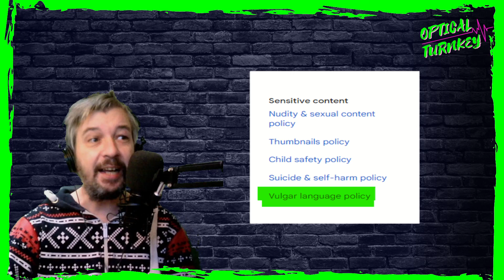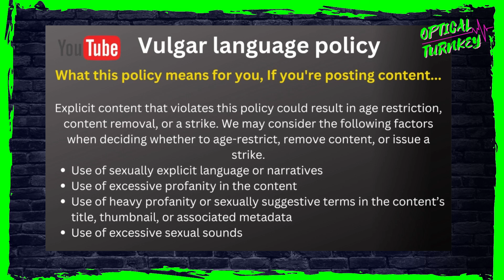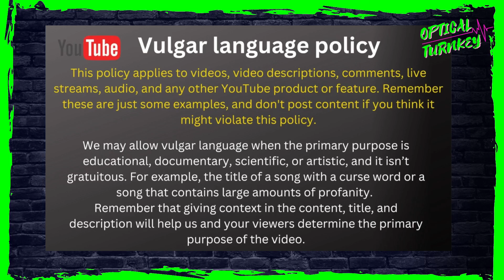NEW Rules for Content Creators! 🤣😋😁 Sort of...